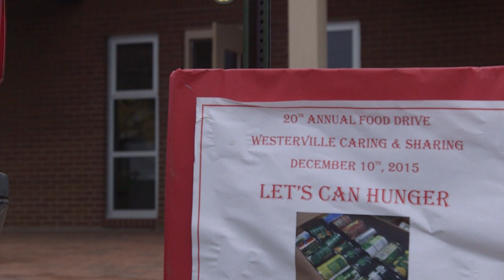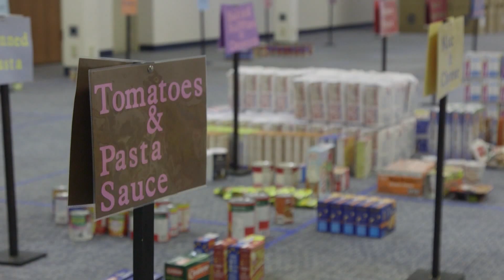City of Westerville Annual Food Drive